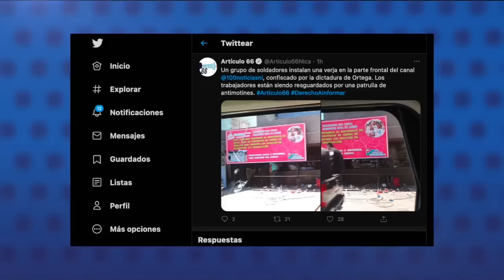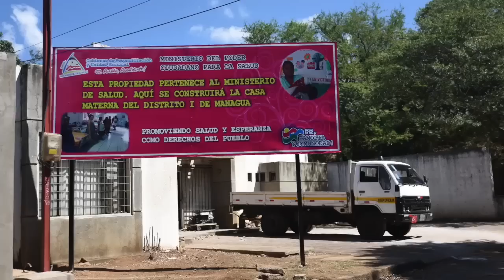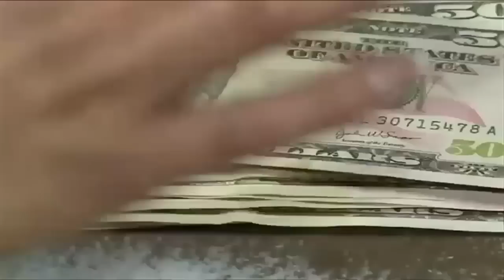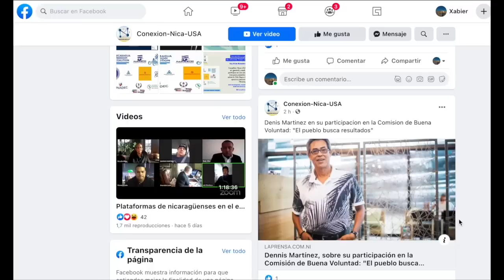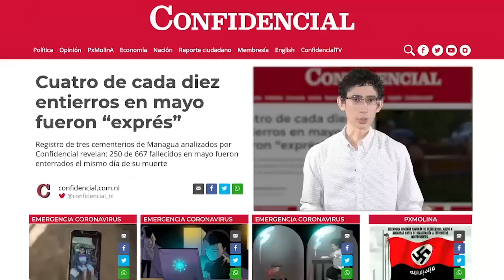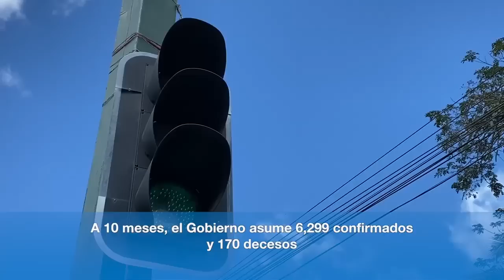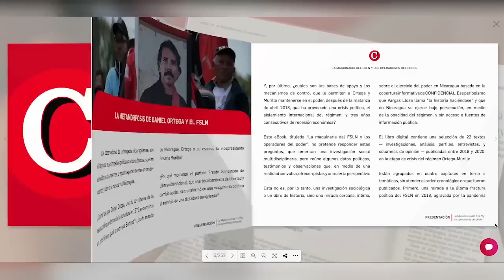📺 Mateo Jarquín: El mensaje de Biden a Ortega; Canciller: las relaciones Costa Rica-Nicaragua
Esta Noche | Analizamos el mensaje del departamento de Estado de EE.UU. al régimen de Ortega, con el doctor Mateo Jarquín, historiador, e investigador de las relaciones entre Estados Unidos y América Latina. Les presentamos una entrevista exclusiva con el canciller de Costa Rica, Rodolfo Solano, sobre la situación de los nicaragüenses refugiados en ese país y las relaciones bilaterales con el régimen de Ortega. Además, un reportaje sobre cómo ha sido afectado el trabajo informal bajo la pandemia de la covid-19 en Nicaragua.